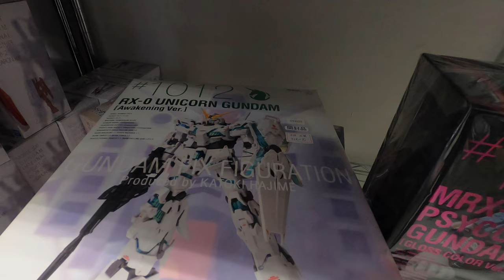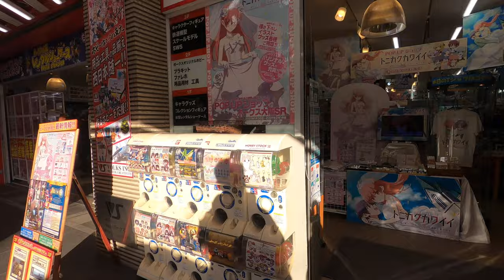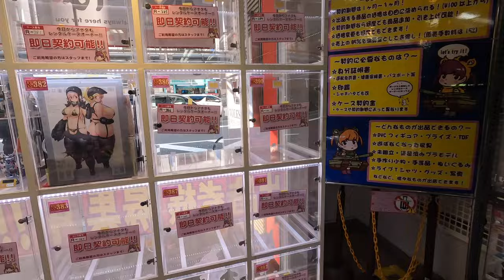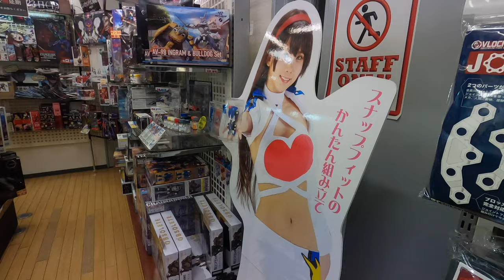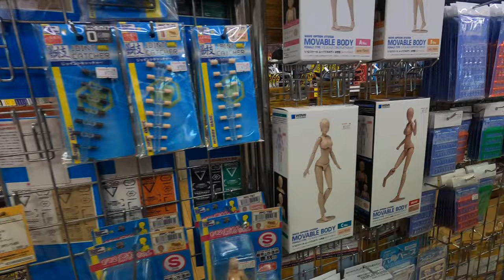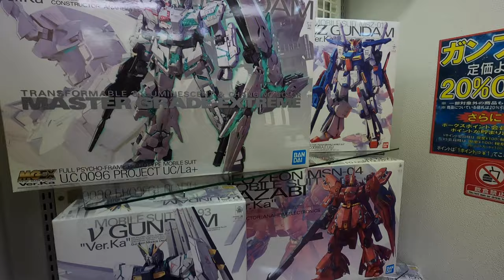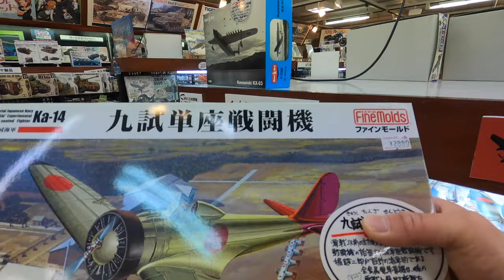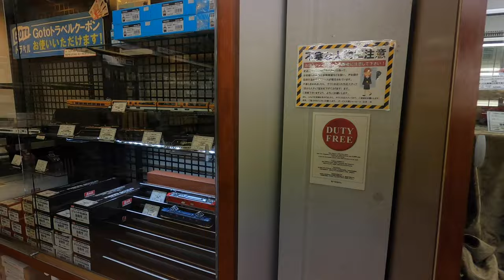🇯🇵👀🤖[4K] LOOKING FOR SOMETHING AT DEN DEN TOWN OSAKA, JAPAN | COOL HOBBY SHOPS | VLOG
In this video I walk around Den Den town looking for Gundam figures as there are some viewers who enjoy looking at stores with these figures.